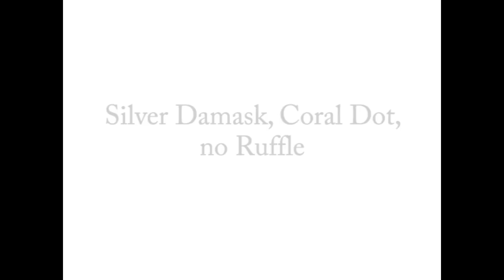Cobija Minky personalizada Salmon con Gris Damask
100% Hecho a mano - Usamos los mejores materiales disponibles, escogemos con cuidado nuestros maquinas bordadoras, “picot edge“ y maquinas de coser, asi como nuestros provedores. Encontrar buenos proveedores toma tiempo, desde las bobinas al hilo que usamos en nuestro bordados, hasta las cosas que ni se verán en el producto final, usted puede estar segura que hemos puesto mucho esfuerzo en hacarte llegar la mejor calidad. Nuestra línea de Minky es Koreano - no la que se encuentra fácilmente en las tiendas de tela, ya que el  Minky Koreano es más grueso, y aguanta el uso rudo que le dará su bebé.